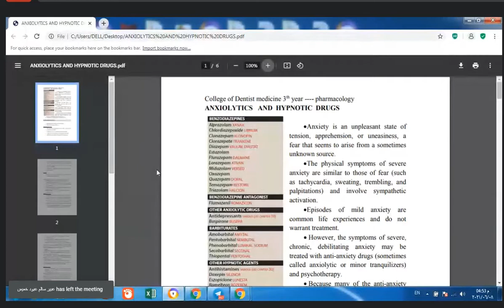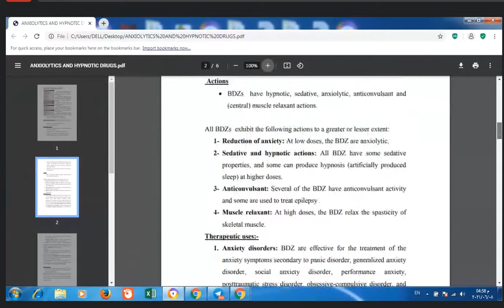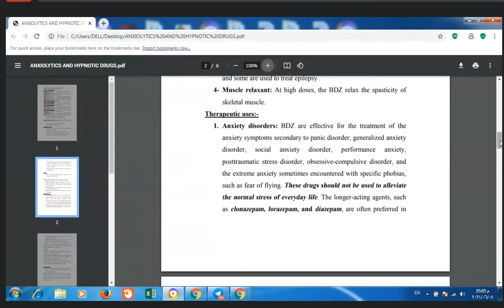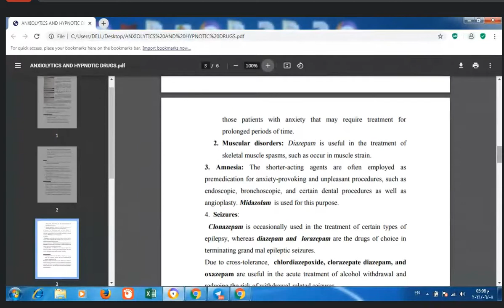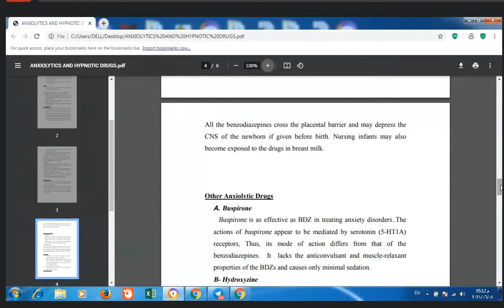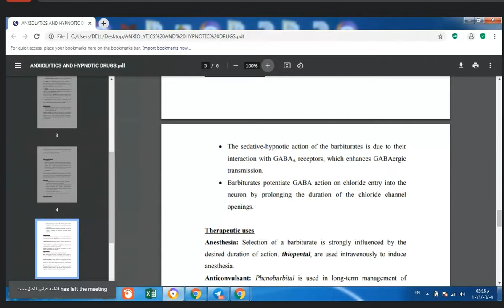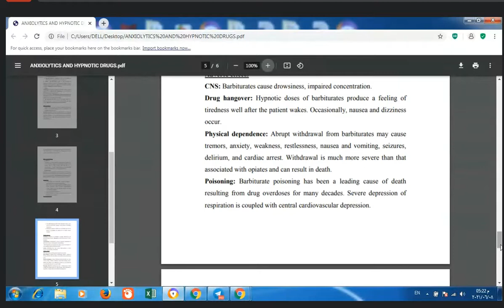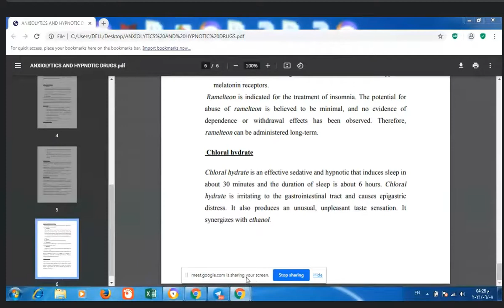محاضرة الفارما الخامسه